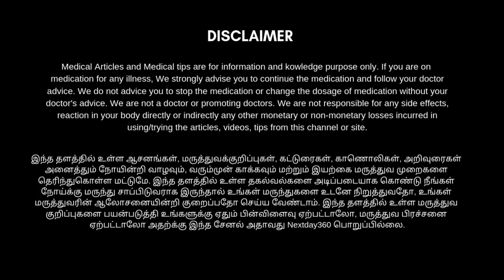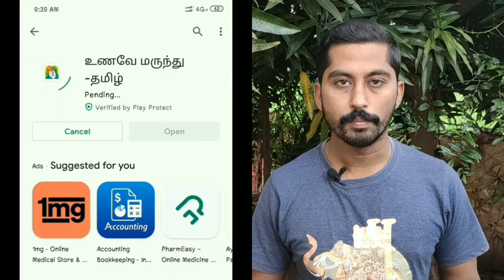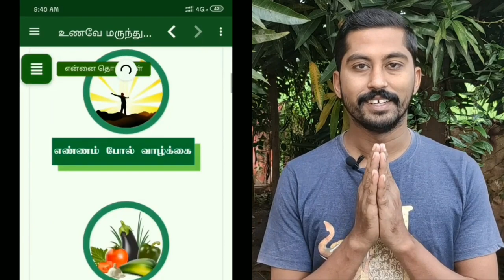3 simple Tips செரிமானம் சீராக நடக்க | அஜீரண கோளாறு நீங்க | Digestion Problem Solution | Next Day 360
3 simple Tips செரிமானம் சீராக நடக்க | அஜீரண கோளாறு நீங்க | Digestion Problem Solution | Next Day 360

 இந்த மூன்று எளிமையான வழிமுறைகளை பின்பற்றினால் நாம் அஜீரணக்கோளாறு, உணவு செரிமானமாகாத பிரச்சனை, வாயுத்தொல்லை, அசிடிட்டி, புளித்த ஏப்பம் போன்ற பிரச்சனைகளில் இருந்து விடுபட ஒரு வாய்ப்பாக அமையும்.

நமக்கு ஏற்படும் மிக முக்கியமான பிரச்சனைகள் அனைத்துமே நம்மளுடைய சிறு கவனக்குறைவால் ஏற்படுபவை. மிகவும் அடிப்படையான சில காரணங்களை நாம் அறிந்து கொண்டால் நாம் இந்த மாதிரி பிரச்சனையிலிருந்து விடுபடலாம். வீடியோவை தொடர்ந்து முழுவதுமாக பாருங்கள் பயன் அடையுங்கள்.